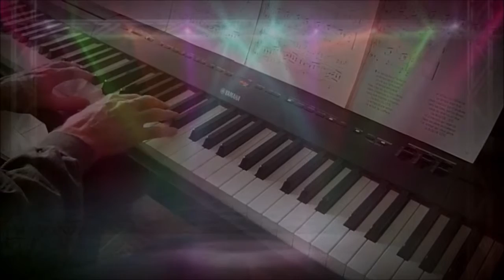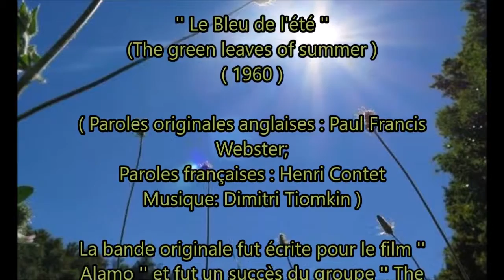Le bleu de l'été. Piano et arrangements: André Caron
Ma version au piano de la version française de '' The green leaves of summers ) par les '' Compagnons de la chanson ).